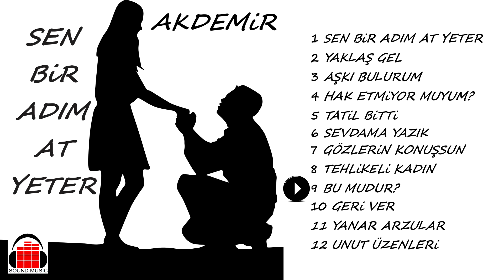Akdemir - Bu Mudur?